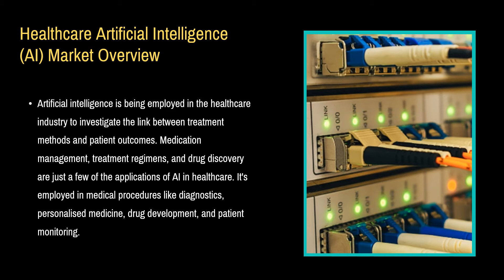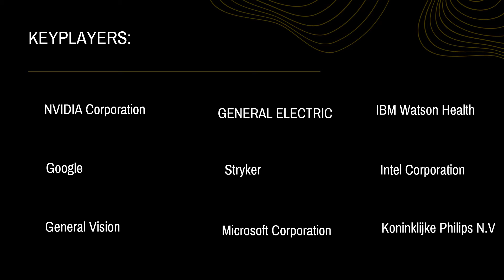Healthcare Artificial Intelligence (AI) Market Growth | Industry Data Analytics | IDA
IndustryDataAnalytics Latest Published Healthcare Artificial Intelligence (AI) market - global growth, trends and forecast (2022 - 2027) by types, by application, by regions and by key players: NVIDIA Corporation, Google, General Vision, GENERAL ELECTRIC

The global Healthcare Artificial Intelligence (AI) market will register a 6.9% cagr in terms of revenue, the global market size will reach us$ 10.20 million by 2027.